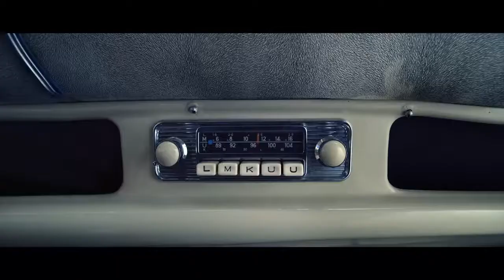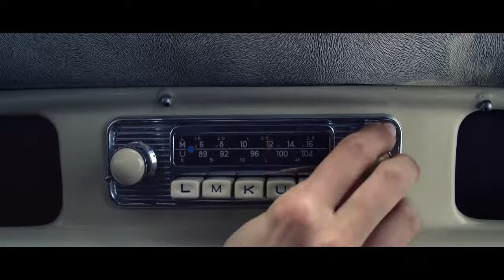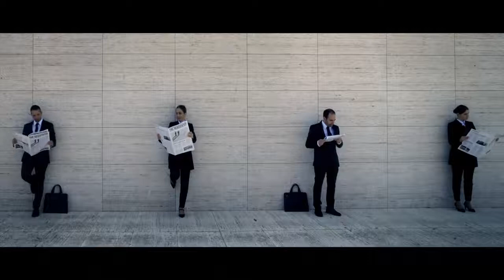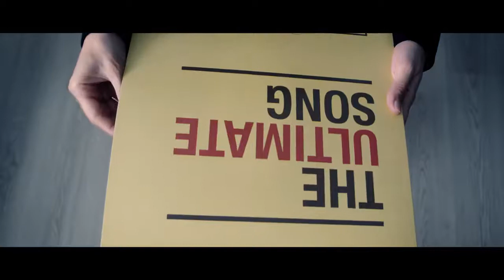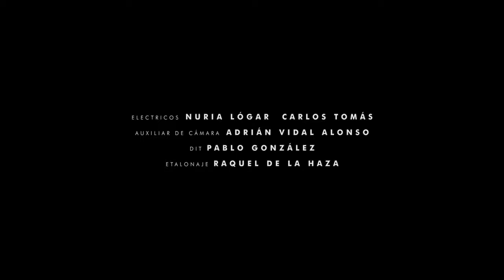IPdentical-Imagine a world without creativity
Can a world without creativity really exist? This is the question posed by a short film created by the European Union Intellectual Property Office - EUIPO (EUIPO), a decentralised agency of the EU.

IPDENTICAL portrays a dystopian world in which intellectual property no longer exists, seen through the eyes of a young woman, played by Spanish actress Manuela Vellés.

The short film has been selected for more than 15 international and European film festivals, and has received awards at the Publicstyka festival in Poland and the Dieciminuti festival in Italy, among others.

IPDENTICAL was produced by the EUIPO to raise awareness about the importance of intellectual property, which underpins economic growth and jobs.

According to a study carried out by the EUIPO and the European Patent Office, 28% of all jobs in the EU (60 million) depend directly on intellectual property rights-intensive sectors.